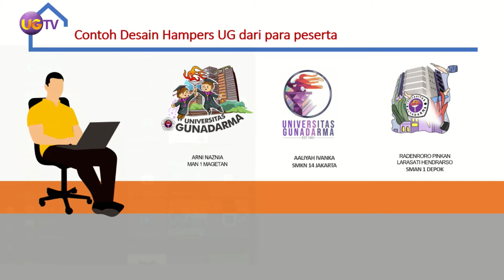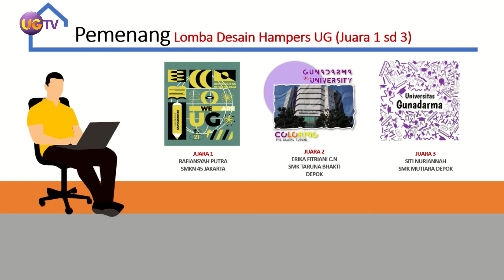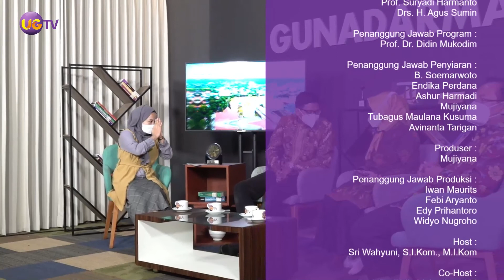Ruang Sekolah - Pemenang Lomba Hampers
Hallo Ugood People
Simak terus yaaa tayangan dari UGTV Official

Kalian juga bisa menyaksikan siaran live UGTV di :
Channel 32 UHF TV Analog
Channel64 UHF TV Digital